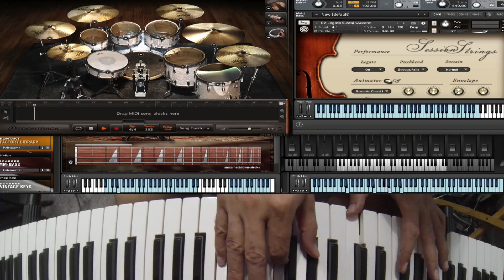Nobody home (COVER)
This is a Pink Floyd cover from their album "The Wall" and I heard this album the day that it was released. While I listened to it, I was measuring it up against "Dark side of the moon" and "Wish you were here," which is unfair and, after I listened a few times, I began to love this album as much as the two aforementioned albums.

This song happens to be one of my favorites in all of the Pink Floyd songs and, according to the sheet music, this song is played in the key of C major.

Intro:
Am (vi), C+ (I), C (I), D7 (ii7), F (IV), Fm (iv)

Verse:
C (I), E (iii), F (IV), C (I), F (IV), C (I)

Bridge:
C (I), C7 (I7), F (IV), Fm (iv), C (I), E7 (iii7), Am (vi), D7 (ii7), G (V), E7 (iii7)

Chorus:

Am (vi), C (I), D (ii), Fm6 (iv6)

Interlude:
C (I), F (IV), C (I)

One take on keys track and three takes on vocals - I believe it is one of my best to date

All mistakes were recorded.